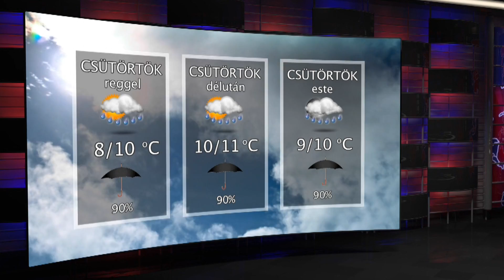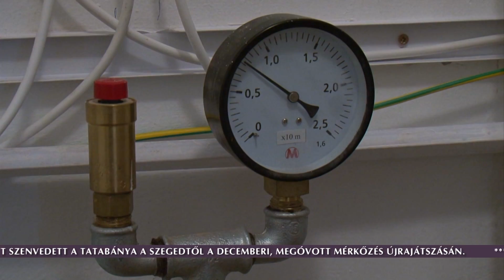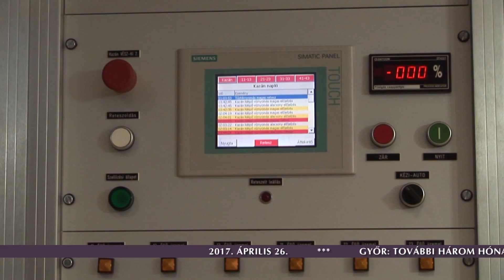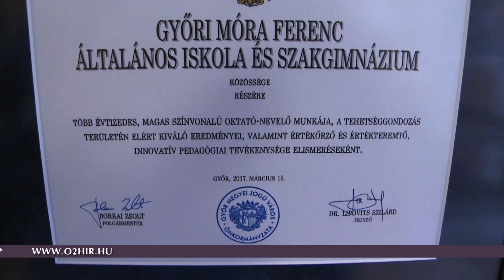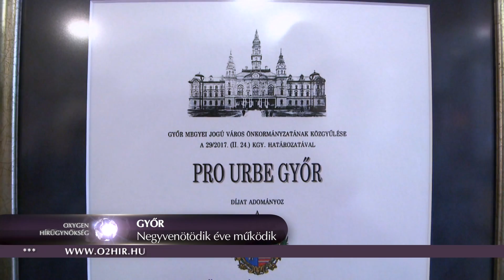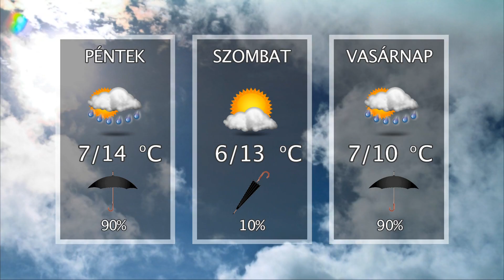Oxygen Media Híradó 2017.04.26.